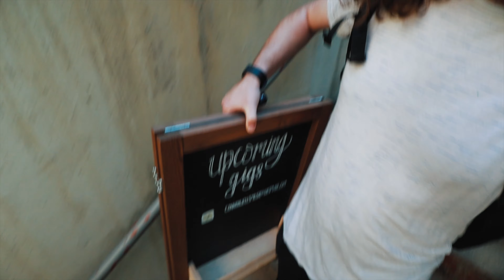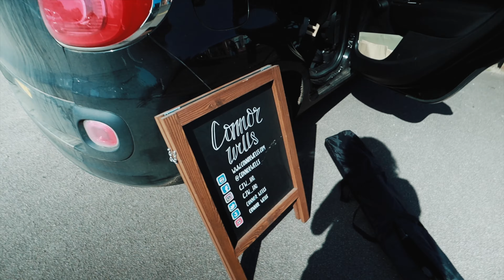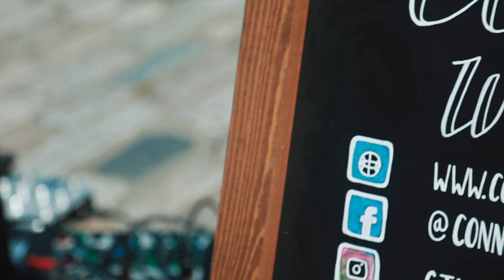Back To Normal! (Gigging during lockdown)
Follow Connor Wells:
Gear I Use:
CAMERA:
Lacie Rugged 1TB + 2TB
Rode Interview Go
Gobe ND Filter

GUITARS:
Guild D-120e
Guild M-120e

PEDALS:
Fishman Aura DI
Fishman TonedEQ
Boss RC-30 Loop Station